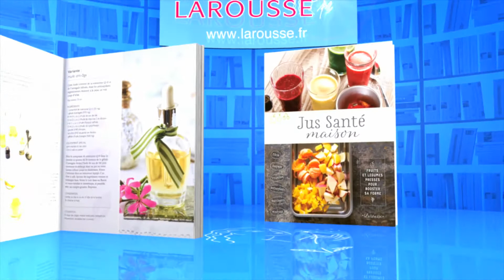QPUC - neuf points gagnants - 16 -01-2018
Revivez l'épreuve du neuf points gagnants du 16 janvier 2018